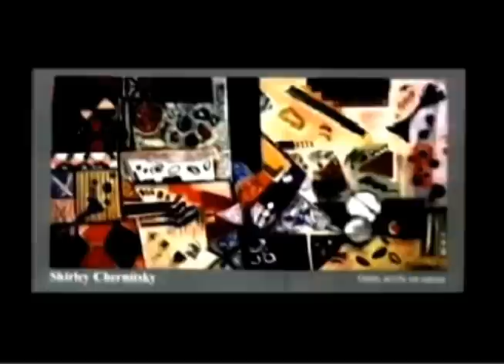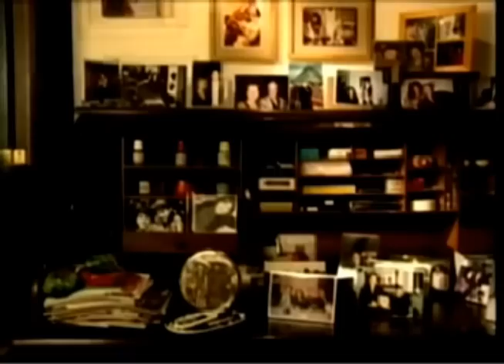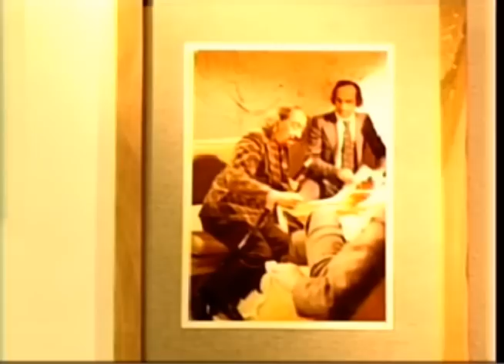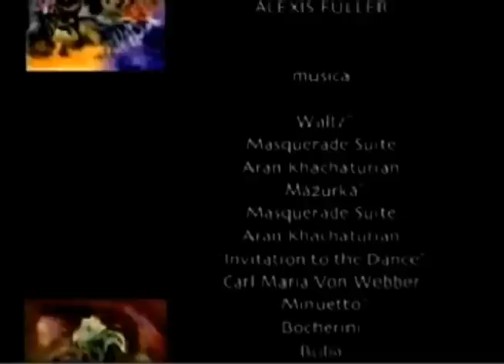Shirley Chernitsky PART ll El estallido de la imaginacion . version editada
Produccion: Lizet Benrey
Direccion: Lucy Orozco
Guion: Lucy Orozco, Adriano Numa

Esta película presenta la vida de la pintora Shirley Chernitsky de raíces judías y mexicanas, cuyo trabajo y radiante personalidad fueron celebrados a lo largo de más de treinta años por su círculo cercano: Octavio Paz, Juan Soriano, José Luis Cuevas y Fernando Gamboa, entre otros.